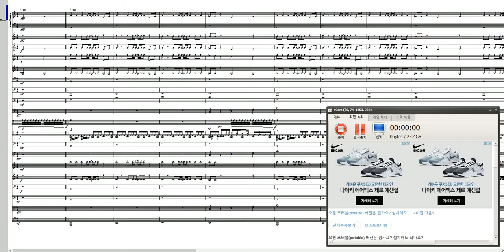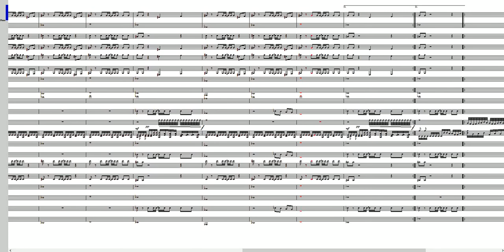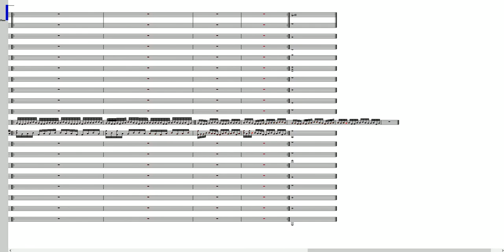상어가족 오케스트라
악기사운드:Generic Piano,GeneralUser GS 1.44 SoftSynth,SUPERGM2015,arachno-soundfont-10,Timbres Of Heaven GM_GS_XG_SFX V 2.0.2_work